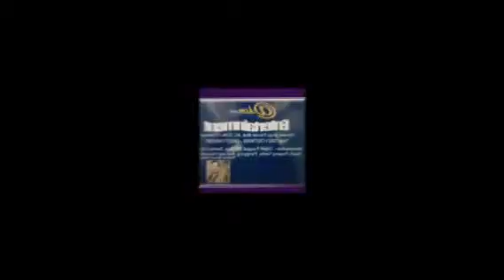Buta Karena Cinta Voc Vhiia di Tambelang Desi Salon Adam Musik Entertainment PUP Bekasi